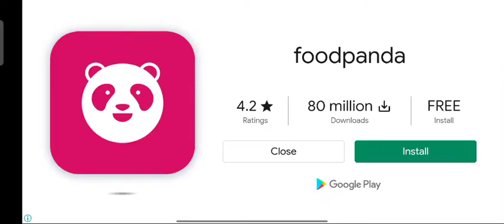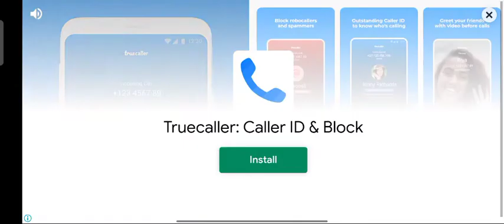horseland retrospective full gameplay part 4.horseland retrospective gameplay.candy land tips tricks